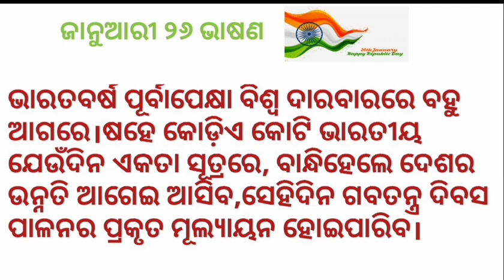January 26 Bhasana | Republic day speech in Odia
January 26 Bhasana | Republic day speech in Odia |Republic day speech

odia vidyalaya
odia bidyalaya